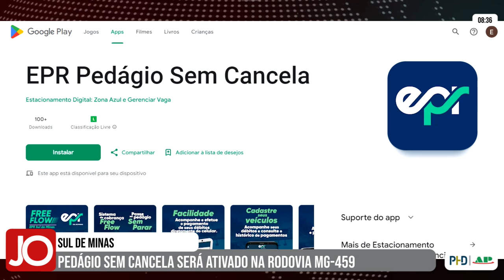PEDÁGIO SEM CANCELA SERÁ ATIVADO NA RODOVIA MG-459 NO SUL DE MINAS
| REGIÃO |

No dia 4 de junho será ativado na MG-459, em Monte Sião, o pedágio sem cancela. Saiba como vai funcionar na reportagem com o repórter João Victor Emanuel: